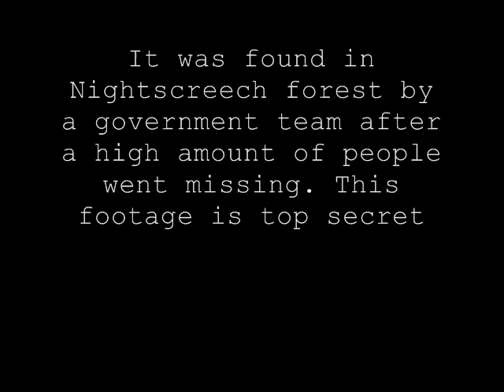Forest of the Dead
Horror movie by Fishy Films and Damon* created for a short horror movie contest here...which we won by the way...check it out leave some love